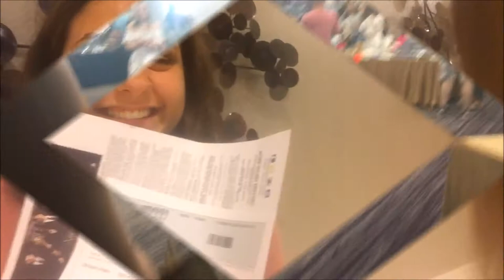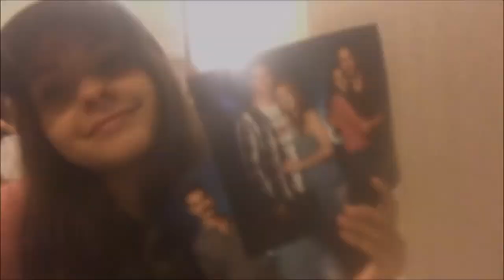The Vampire Diaries Convention 2017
Me and Jenny took on the vampire diaries convention 2017 on 7/9. Creation Entertainment owns all rights.